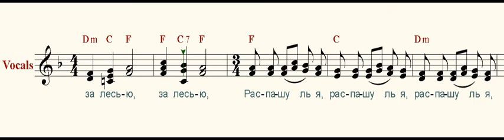В темном лесе ( In the dark forest )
В темном лесе, в темном лесе,
За лесью, за лесью,
Распашу ль я, распашу ль я,
Пашенку, пашенку.

Я посею ль, я посею ль,
Лен-конопель, лен-конопель.
Уродился, уродился,
Уродился, уродился
Мой конопель, мой зеленой.

Тонок, долог, тонок, долог,
Бел-волокнист, бел-волокнист.
Повадился, повадился,
Повадился, повадился
Вор-воробей, вор-воробей.

В мою конопельку, в мою зеленую,
Летати, летати;
Мою конопельку, мою зеленую,
Клевати, клевати.

Уж я его, уж я его,
Изловлю, изловлю, -
Крылья-перья, крылья-перья,
Крылья-перья, крылья-перья
Ощиплю, ощиплю.

Он не будет, он не станет,
Летати, летати,
Клевати, клевати.